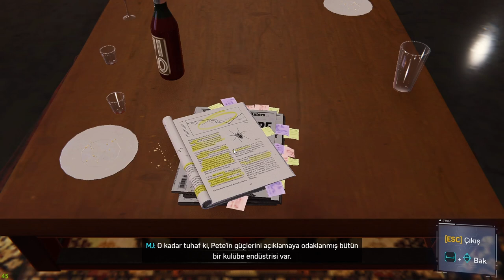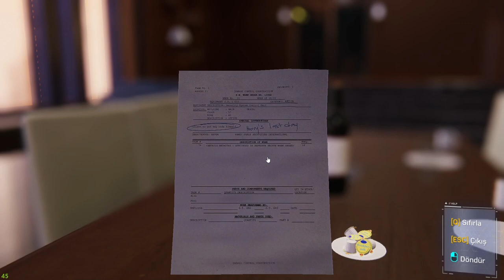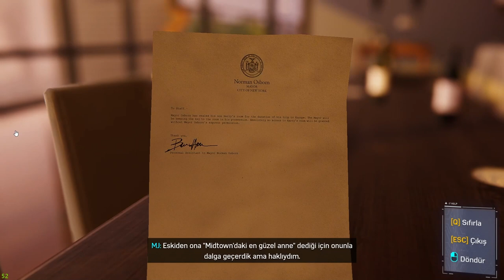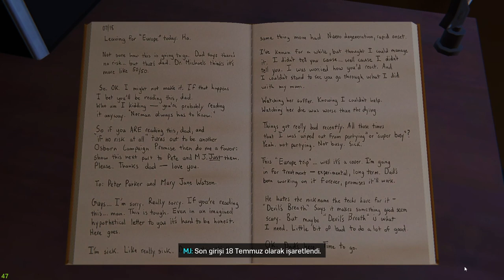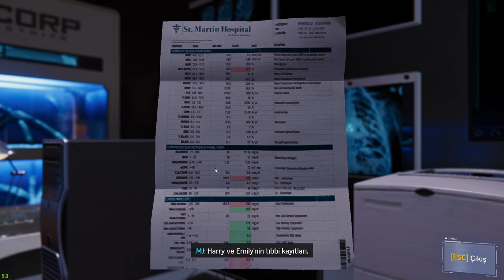SECRET LAB - E14 | SPIDER-MAN REMASTERED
We're in the street of New York with Spider-Man